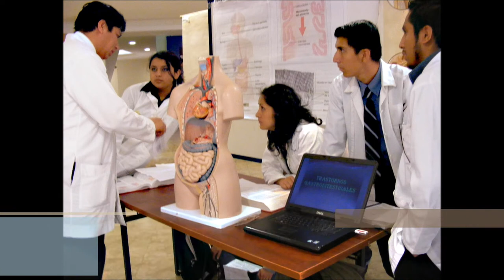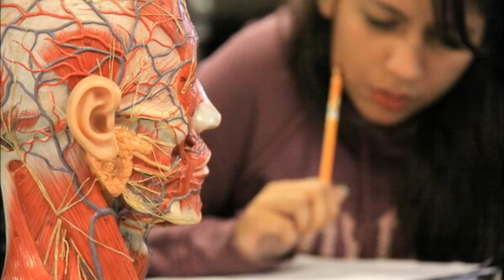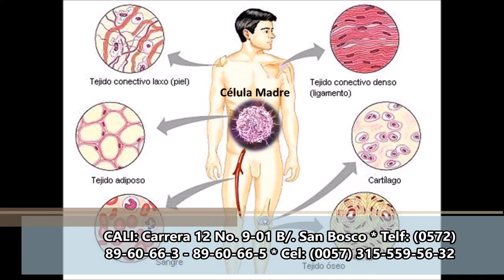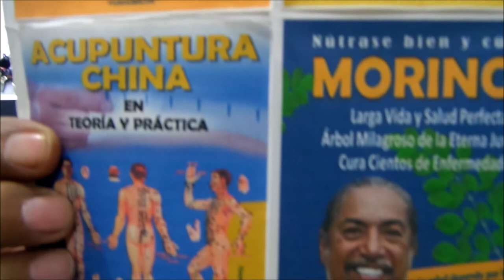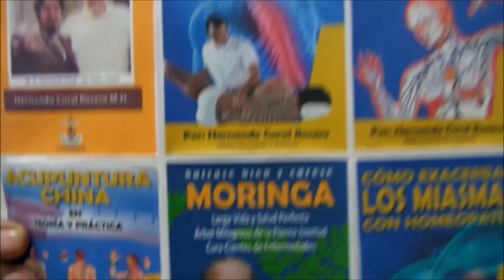ENFERMEDAD DEL ESTUDIANTE DE MEDICINA - HIPOCONDRIASIS, TRASTORNO DEL ESTUDIANTE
La enfermedad o síndrome del estudiante es una de las enfermedades ligadas inevitablemente con actividades cotidianas que se ejecutan a diario.